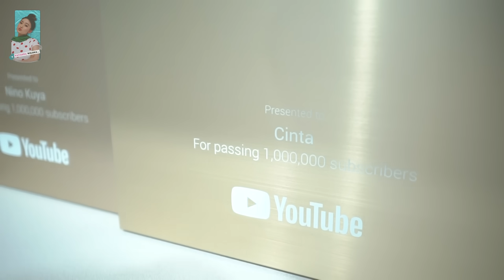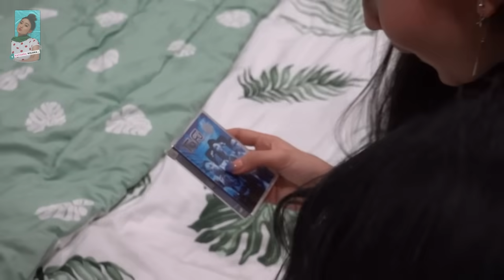WILONA SAMPERIN NINO KUYA, REAKSI UYA KUYA ?!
Hi baby!

Di video kali ini aku akan ke apartemen Uya Kuya dan ketemu Nino Kuya. Penasaran? Langsung tonton videonya ya!